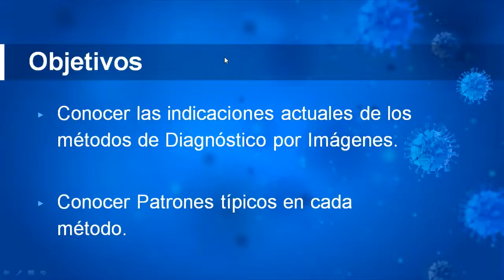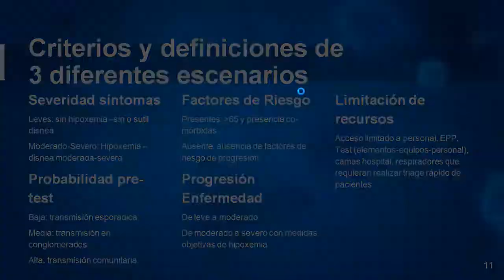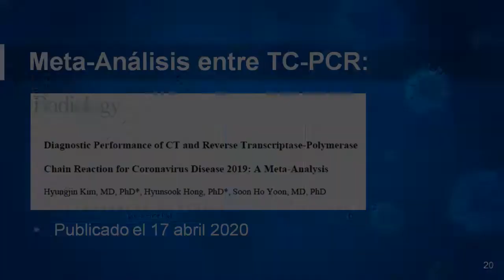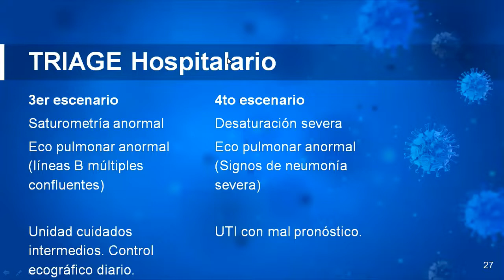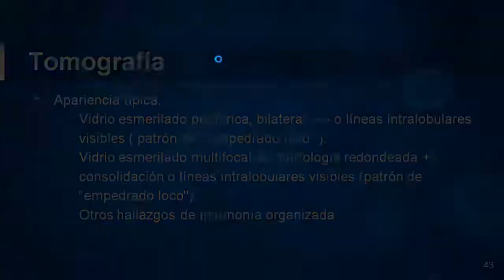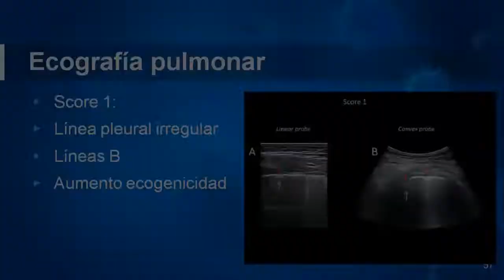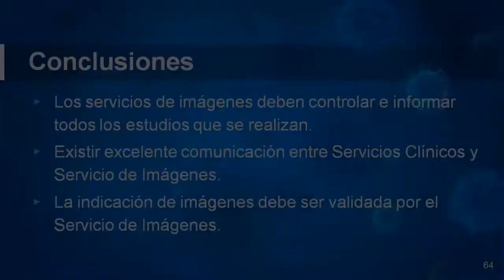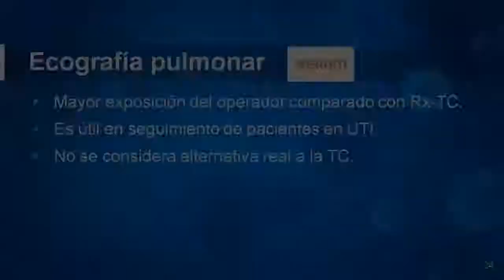Ateneo Estudios por Imágenes en tiempos de COVID- 19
Se realizó el lunes 20/4/20 en el Hospital Universitario a través de videoconferencia y estuvo a cargo del Dr. Federico Passardi, jefe de servicio de Diagnóstico por Imágenes.